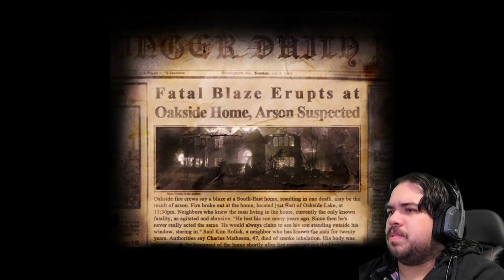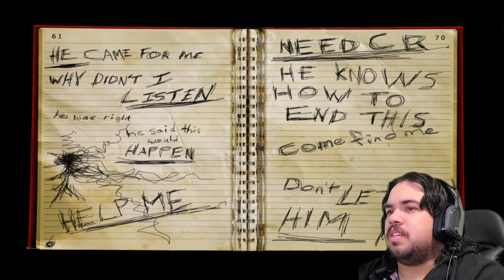So I played SLENDERMAN in 2022..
So I'm being stalked by Slenderman in the woods...in 2022.